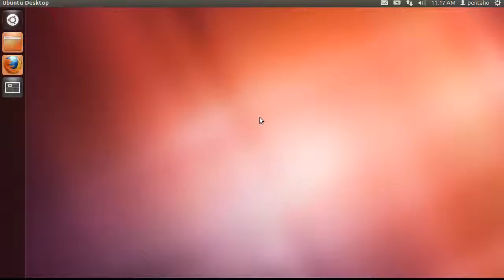Pentaho Reporting video course - Intro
This is a complete video course mainly based on the Pentaho Reporting 3.5 for Java Developers book. The video course is composed by 8 different sections, more than 40 videos and has more than 2 hours of duration. The video course target are Java Developers and covers basic and advanced features of Pentaho Reporting all with practical and relevant examples even in Java web applications and Java Swing applications.